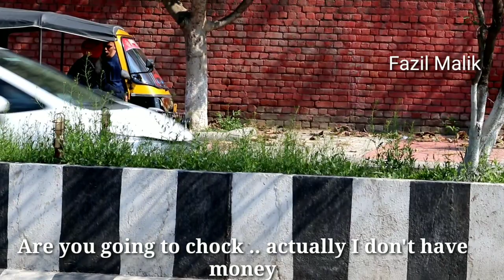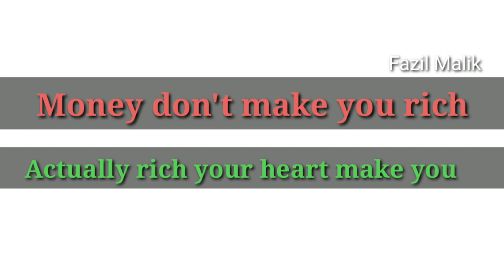Asking Auto For Dropping Without Money। Social Experiment।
Hello Everyone today in this video we are asking Auto for dropping without money .. as we are doing social experiment in this video I hope you like this video
Thank you so much for loving & support

Asking Auto for dropping without money
Asking Auto without money
First time social experiment
Social Experiment in India
Helping homeless people
Helping video
New creative video
Very heart 💓 touching video
Very emotional video
Food distribution
Homeless kids in India
Social Experiment
Asking money social experiment
Asking Help social experiment
Asking food social experiment
Asking money for homeless people
Help people like this
Garibi in India
Bhookh
Helping homeless video
Helping joke
Help them videos
Inspiring video
Motivation video
Indian motivator
Kindness video
Humanity video
Street kids
Street people
Famous homeless
Viral & tending
Brown boy fitness
Varun pruthi humanity
Varun pruthi videos
Rich vs poor people
Poor people ☹️ in India

Important Notice-permission has been taken from people to show in the video & for making this video